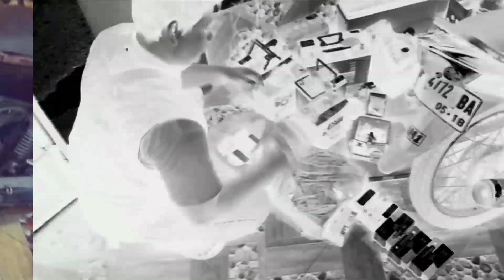Peluang usaha & berbincang hangat dari limbah menjadi berkah bisnis yang tak banyak orang tau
Mungkin sebagian orang mengira jika aki yang sudah rusak tidak ada nilainya dan di buang begitu saja..
Namun jangan salah sangka ternyata masi bisa di jadikan uang yang lumayan harganya..
Di video kali ini kami sekedar ingin mengingatkan bahwa aki rusak masi dapat di rupiahkan